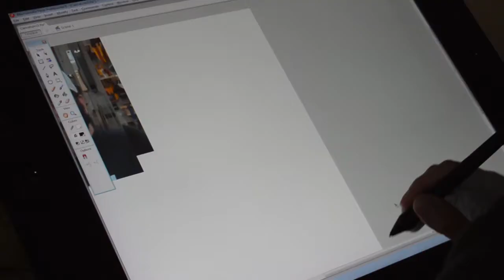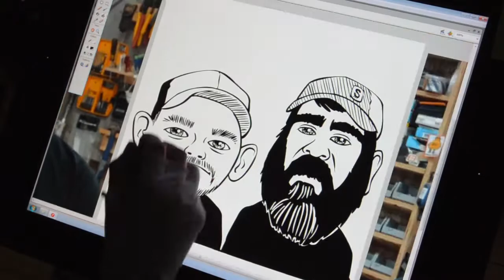Caricaturing Jay Bates & Shawn Stone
Jay and Shawn always seem so straight-laced to me. Just having a little fun with these guys. I enjoy both their channels and look forward to more well-planned-and-made projects.